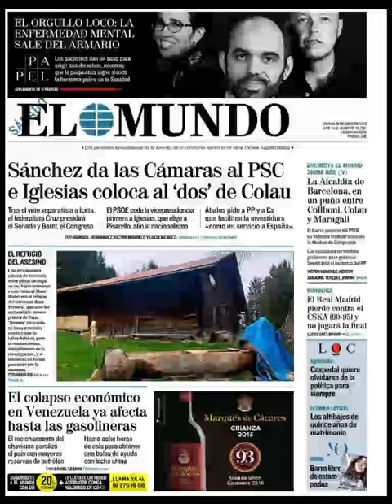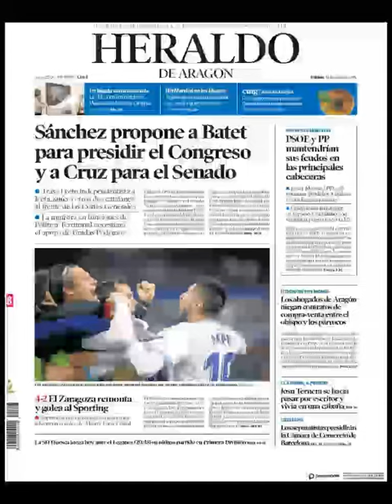Noticias Sábado 18 Mayo 2019 Principales Portadas Titulares Diarios Periódicos España Spain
Principales Titulares de Noticias en Portadas Diarios Periódicos Españoles del Sábado 18 de Mayo de 2019 ¿Que le Parecio este día?